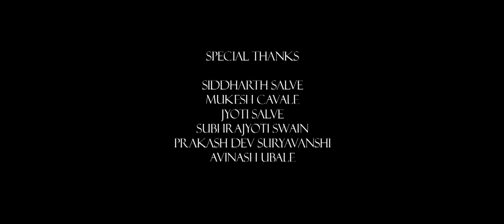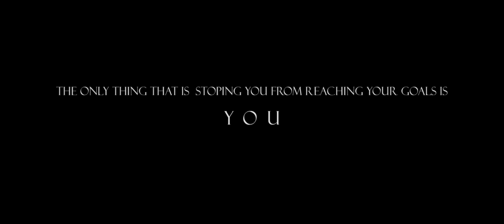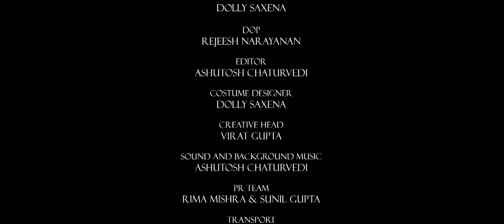The Reason | Dd Films Entertainment | Best Short Film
“The Reason” is an Art film which uses Symbolic
representations of distractions to show a person’s struggle to find the
reasons behind his unsuccessful life.
The victim is sitting in a bar sipping whiskey and sulking about his life. Lost
in his thoughts he sighs and closes his eyes. To his surprise, he finds
himself alone in a bizarre deserted location where he can see a straight
line starting from his feet and leading up to a milestone (The milestone
has a sad and happy smiley carved into it). As he steps forward he
hears a strange sound and gets diverted towards it, but fails to find
anything but emptiness. He decides to pursue the milestone back and
starts walking towards it. Oddly as he steps on the line he falls and rolls
over. The victim gets up and is amazed to find himself in another location, he
notices that the milestone has gone further. This happens a few times as
he gets diverted by other distractions and feels emotionally shattered, as
he is unable to find his way out. Finally, he decides to opt for the
milestone and bolts towards it. There are many symbolic distractions in
his way but he is determined and does not care to step away this time.
He falls on his knees as he reaches the milestone. He lifts the milestone,
turning it around and finds a mirror showing him his own image. As he realizes the reason behind his failures the film ends.

A Project by DD Films & Entertainment
Producer: Dheeraj Chaurasia and Dolly Saxena
Director: Karan Singh
DOP:  Rajeesh Narayana
Editor: Ashutosh Chaturvedi
Production: DD Films and Entertainment